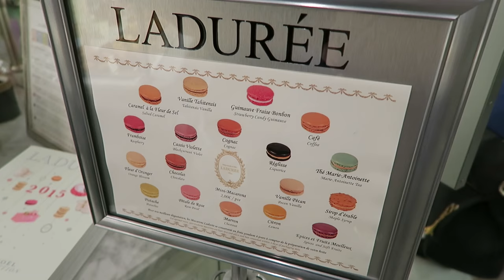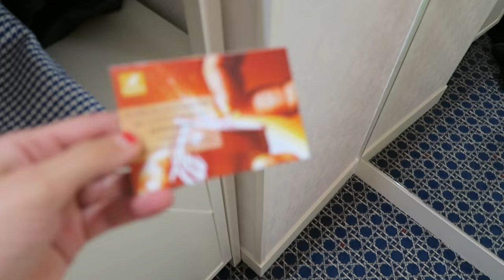EIFFEL TOWER AND LADUREE! - TRAVEL VLOG 213 PARIS | ENTERPRISEME TV